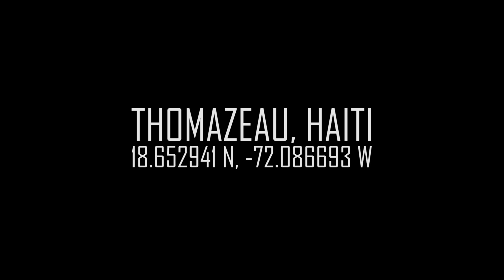Thomazeau, Haiti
THE GEAR I USE:
THE ONLY DRONE YOU'LL EVER NEED
MY DO-IT-ALL CAMERA
THE LENS I USE FOR ALL THE ZOOMS
MY FAVORITE LENS EVER
MY TRUSTY TRIPOD SIDEKICK
THE LAST CAMERA BAG YOU'LL EVER BUY
GoPro HERO 5
THE MIC I USE FOR CRISPY AUDIO
THE CAMERA I WISH I HAD...
MY MIC STAND
MY MIC WINDSHIELD

A time-lapse film taking you through the daily weather and scenes from Thomazeau, Haiti